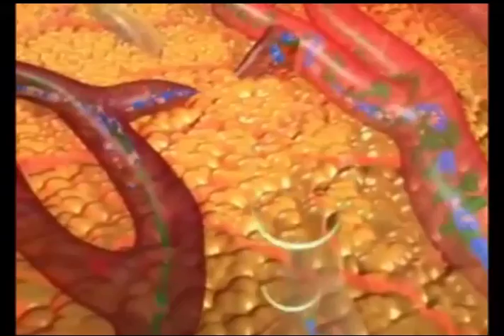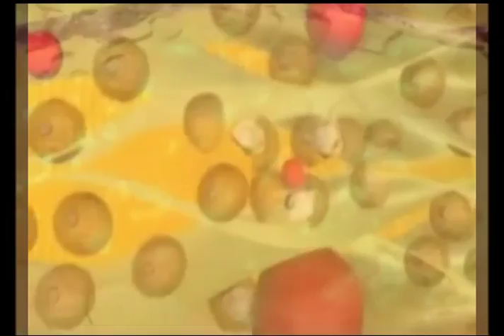Lipocavitation - 514 767-4226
Lipocavitation is a low frequency (40 or 60 kHz) ultrasound technology that eliminates fatty tissue cells naturally. As a physical phenomenon, cavitation creates microscopic air bubbles that get bigger when exposed to ultrasound. After imploding, bubbles store the contents of adipose cells 20% of which are eliminated naturally and the remaining 80% are used as energy provided to the organism.
The ultrasonic wave also stimulates cutaneous tissues and improves membrane permeability to rebuild your collagen. Ultrasounds generate frictional heat that accelerates blood circulation and muscle relaxation while separating cellulite and breaking off excess fat.